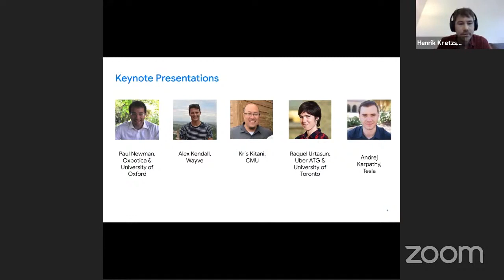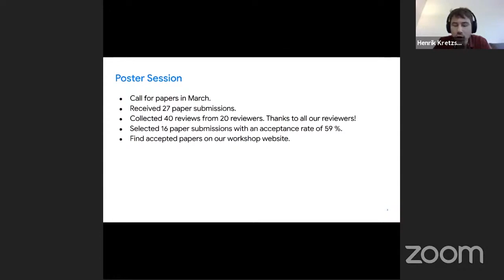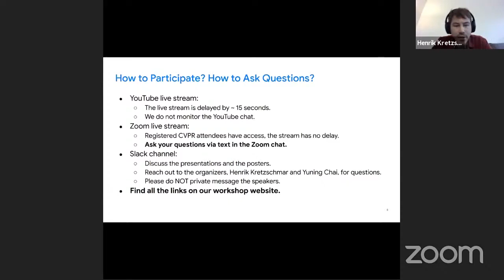[CVPR'20 Workshop on Scalability in Autonomous Driving] Introduction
Workshop introduction by Henrik Kretzschmar.

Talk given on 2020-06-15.